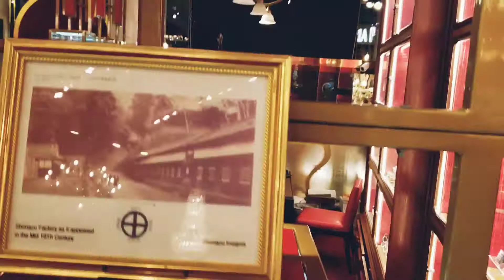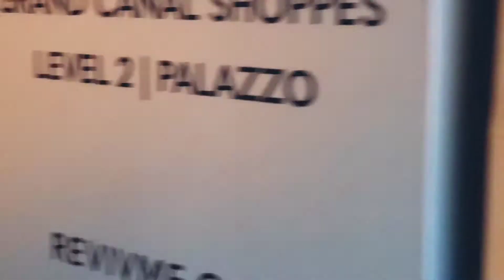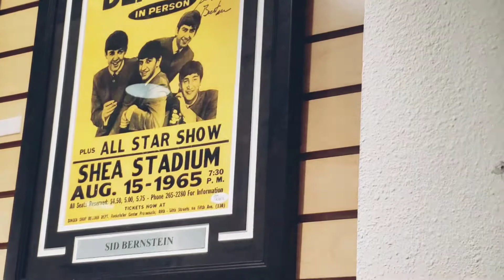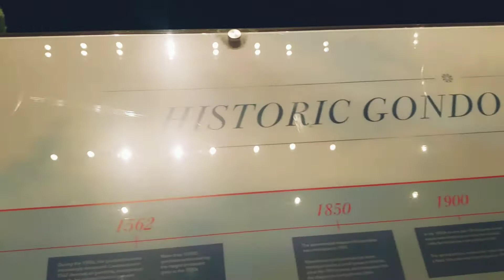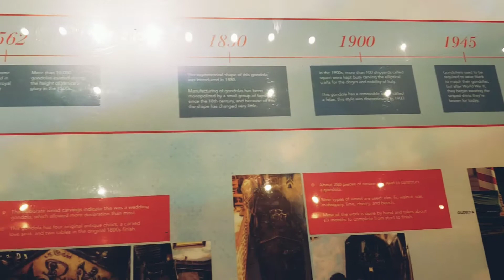tour the venetian resorts las vegas strip 2021 beautiful place you dont want to miss this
one of the most beautiful casino resorts in Las vegas the Venetian. Come along as I check it out for the first time. Be blown away as I was at this place.
   you will see one of the coolest most expensive stores I've been in and take a peak at some beautiful paintings I was floored I think you will alsj